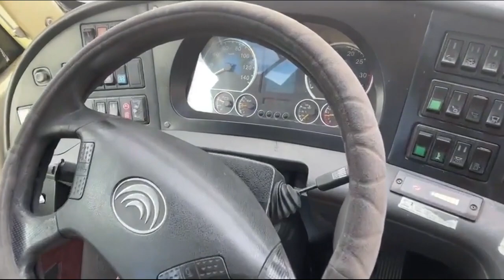2015 YUTONG ZK6858HN2Y For Sale